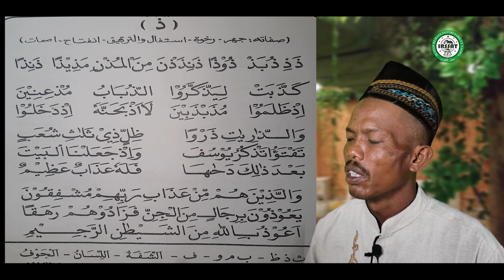BELAJAR MAKHORIJUL HURUF "Dzal" UJUNG LIDAH MENYENTUH TIDAK BERDERSIS BAG 8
Makharijul Huruf adalah tempat keluarnya huruf-huruf pada saat dilafalkan. Pembaca Al-Quran yang baik, bukan saja harus mengetahui hukum-hukum tajwid, tetapi juga harus memperhatikan dan memahami makhraj dan sifat dari huruf-huruf yang dibacakan